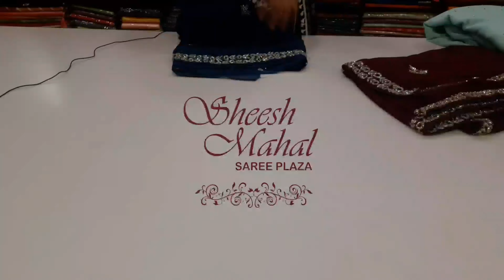Designer साड़ियाँ ऐसी जिनसे नजरें नहीं हटेंगी